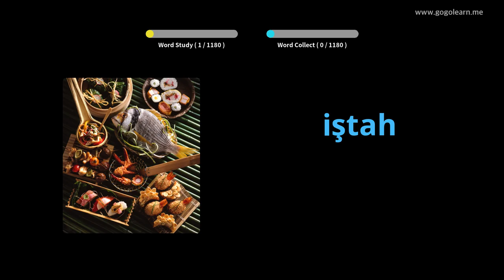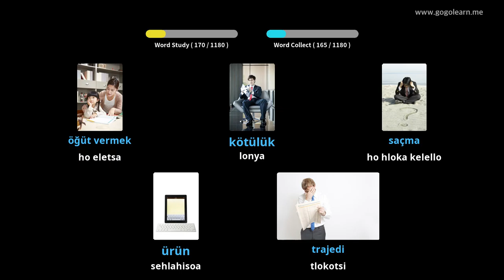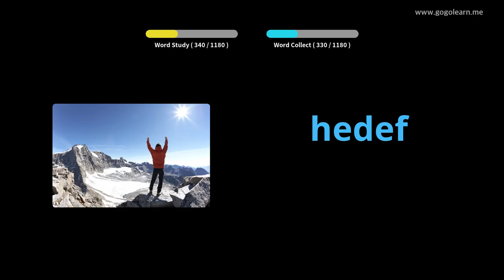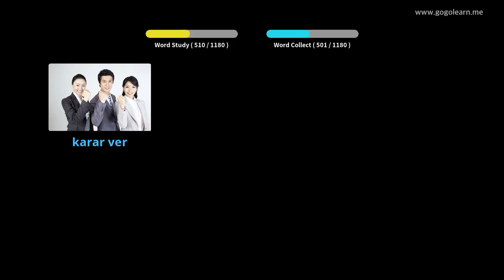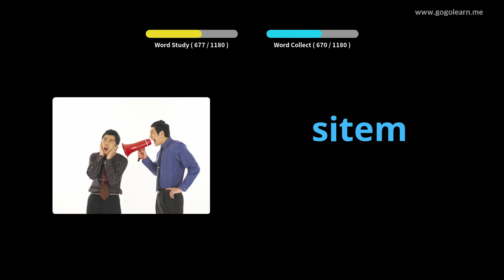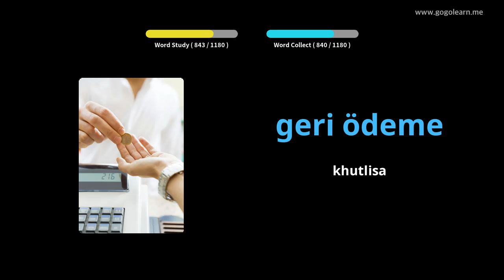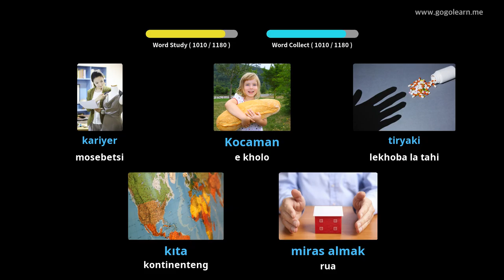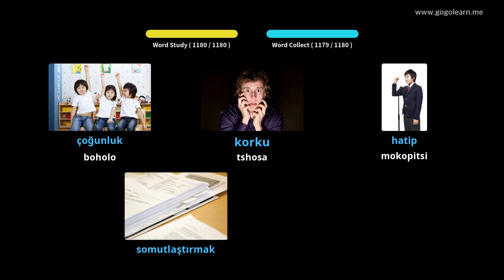Seithuti sa Vocabulary sa Turkey | Golearn